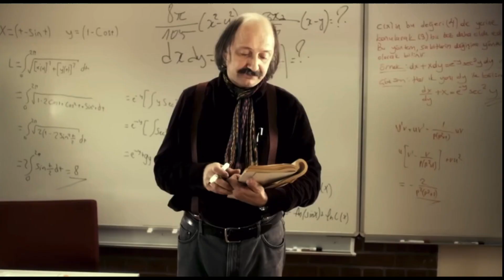Yurtdışında Üniversite Okumak (SINAVSIZ ÜNİVERSİTE)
Merhaba arkadaşlar bugün sizlerle, Yurtdışında Üniversite Okumak, Sınavsız üniversite, Rusyada okumak, Rusyada üniversite okumak adlı videoda sorularınızı yanıtladım umarım beğenirsiniz:)))

Merhaba Ben Salih Güçlüten , Youtube Türkiye benim en büyük tutkum, burada. Kanalımda oyun , gaming , eğlence , rusya , komedi , şaka , şarkı , vlog , montaj , tepki , rap , komik ve benzeri bir sürü  video paylaşıyorum. Bunları yaparken çok eğleniyorum ve bir çok komik ve ilginç anlar yaşıyorum.